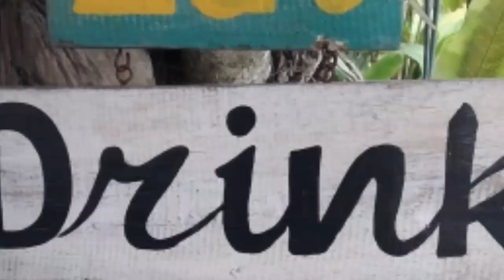PKJ 100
Syaranam